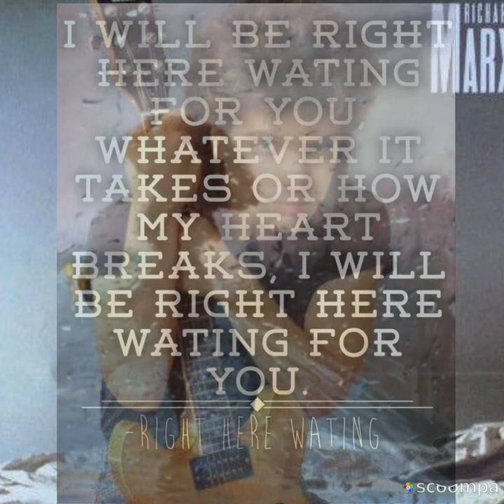Right Here Waiting (Akon Beat Mix) By DJ Eclipse_107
A mashup mix Akon vs Richard Marx